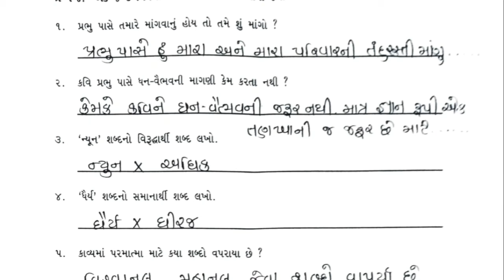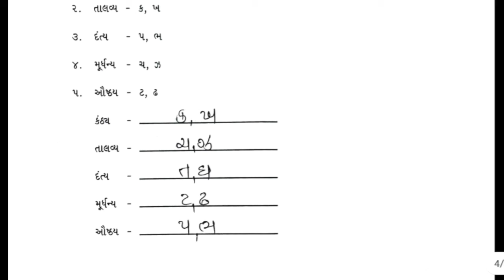Bridge Course Std 9 Gujarati kadam 2 Gyan setu | dhoran 9 gujarati kadam 2 | class readiness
gyan setu